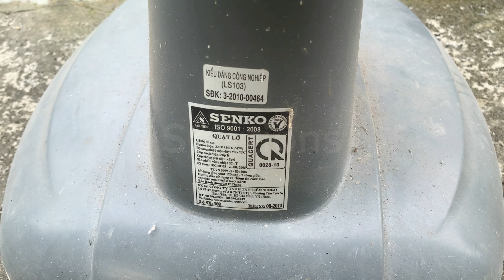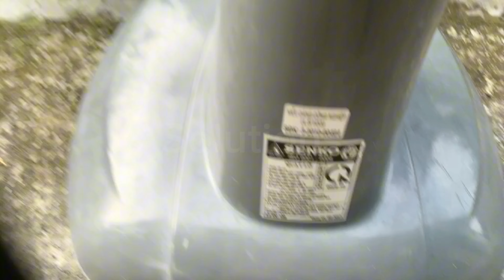⚒️ Bài 32: Restore - Vệ sinh - bảo dưỡng - làm mới Quạt SENKO LS103 sản xuất năm 2013 | Solutions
❤ Quý khán giả mua dùng sửa chữa gia đình giá siêu hời khi mua online theo links ạ !

🏷️Links SHOPEE 3 mua bông tẩm dầu nhớt quạt như video
🏷️Links SHOPEE 4 mua motor tuốc năng cho quạt SENKO tbánh răng sắt
🏷️Links SHOPEE 5 mua trọn bộ pas+motor+gù nhông điện bánh răng sắt
🏷️Links SHOPEE 6 mua pass sắt chế đảo CƠ sang đảo ĐIỆN như VIDEO
🏷️Links SHOPEE 8 mua hộp số quạt đảo trần như video
🏷️Links SHOPEE 13 mua mạch điều khiển QUẠT loại nhỏ dễ lắp
🏷️Links SHOPEE 14 mua ống canh cốt có 5 cánh tản nhiệt QUẠT
🏷️Links SHOPEE 16 mua cánh quạt tai voi B4 dẻo không gãy cốt dẹp
🏷️Links SHOPEE 17 mua cánh quạt tai voi senko trắng dẻo không gãy cốt tròn
🏷️Links SHOPEE 19 mua cánh quạt CAM 3 lá hoặc 5 lá
🏷️Links SHOPEE 21 mua bộ thân vỏ sắt quạt treo tường như video
🏷️Links SHOPEE 22 mua bộ vỏ quạt treo tường thân nhựa màu xám
🏷️Links SHOPEE 23 mua BẠC ĐẠN 608 tháo máy chất lượng
🏷️Links SHOPEE 25 mua bạc đạn 608 NSK + sơ mi Nhựa
🏷️Links SHOPEE 26 mua bạc đạn 608 + sơ mi Nhôm hoặc Nhựa
🏷️Links SHOPEE 27 mua Nắp chụp nhôm lốc quạt ĐÓNG SẴN BẠC ĐẠN
🏷️Links SHOPEE 28 mua Remote + Mạch khiển QUẠT đa năng như video
🏷️Links SHOPEE 29 mua Remote + Mạch khiển QUẠT đa năng MẠCH NHỎ GỌN
🏷️Links SHOPEE 33 mua tuốc năng đảo cơ B3, B4, B5

🏷️Links SHOPEE 35 mua trục cốt quạt ĐÃ LĂN TẠO NHÁM
🏷️Links SHOPEE 37 mua trọn bộ ốc vít cho quạt gió treo tường
🏷️Links SHOPEE 43 mua cuộn dây stator quạt đồng 100% B3, B4
🏷️Links SHOPEE 44 mua cuộn dây stator quạt đồng 100% B5

🔹 Link mua quạt gió
🏷️Links SHOPEE 1 mua quạt treo tường giá RẺ HUỶ DIỆT ⚠️
🏷️Links SHOPEE 2 mua quạt treo tường SENKO TC1626 thân nhựa
🏷️Links SHOPEE 3 mua quạt treo tường SENKO TC16 thân sắt
🏷️Links SHOPEE 4 mua quạt treo tường SENKO TC1628 có remote
🏷️Links SHOPEE 6 mua quạt đảo trần VĨNH THỊNH có remote

♥️ Chúc bạn mua được sản phẩm ưng ý !